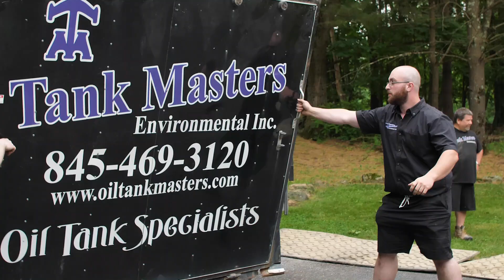550 Gallon Underground Leaking Oil Tank Removal, With A 275 Gallon Installation Outside